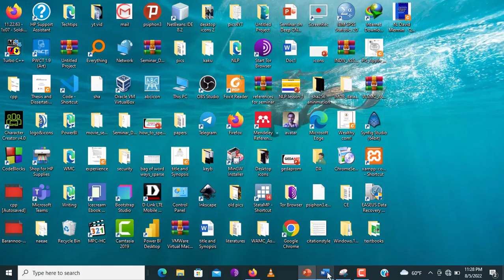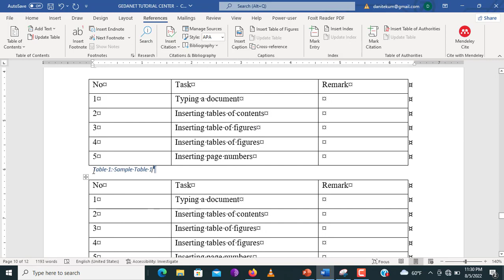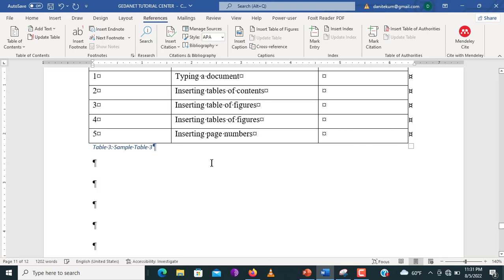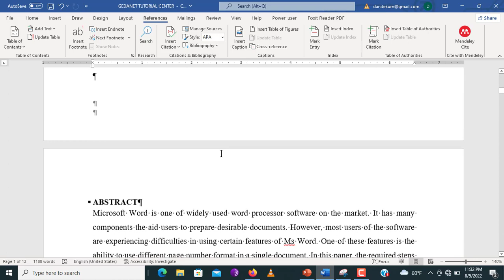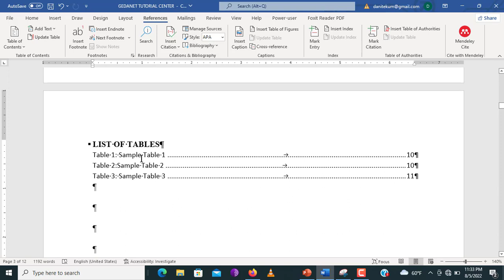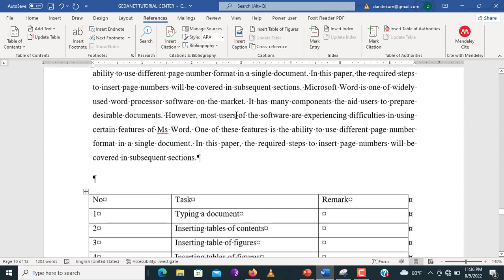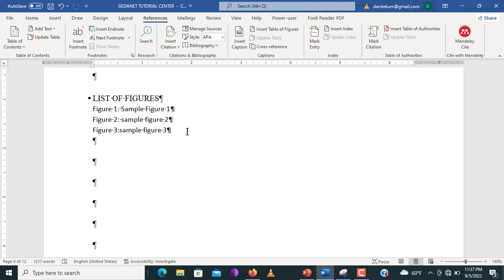How to Make a List of Figures and Tables in Word: A Quick and Easy Tutorial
Do you need to create a list of figures and tables for your Word document? This quick and easy tutorial will show you how to do it in just a few steps.